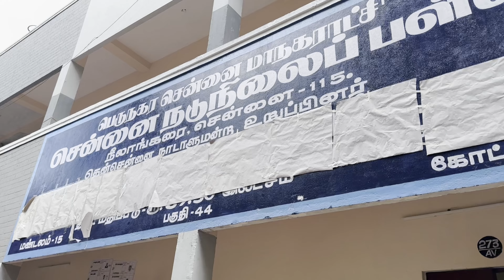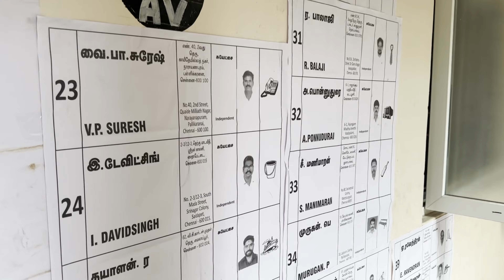Vijay Voting Scenes | election2024 VIjay TVK